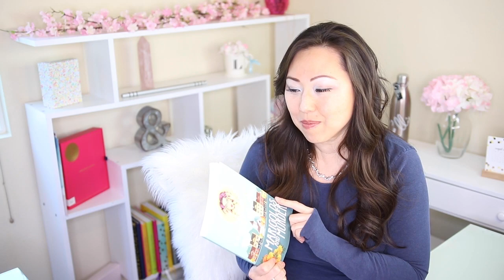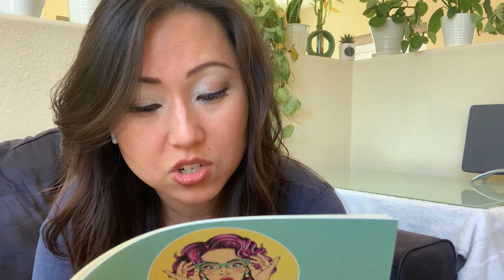Cozy Escape Book Club - Marigolds and Murder by London Lovett Chapter 1 Read-Along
TIMESTAMPS
0:00 Introduction
1:51 My Favorite Place To Read
2:30 Chapter 1 Reading
9:15 My Thoughts on Chapter 1